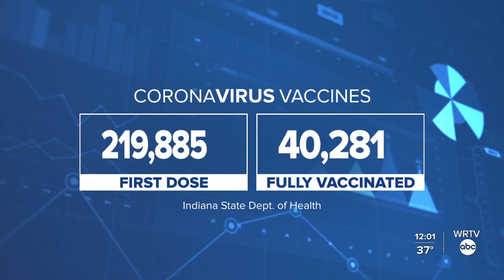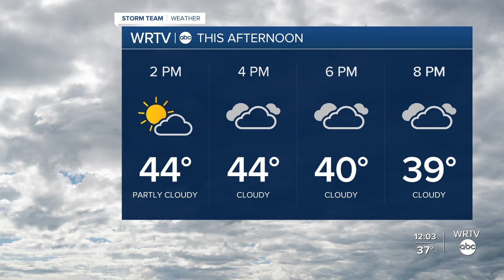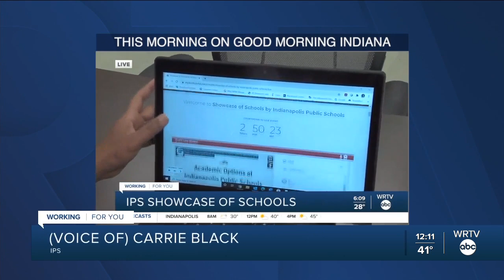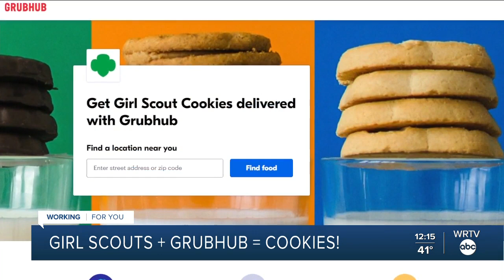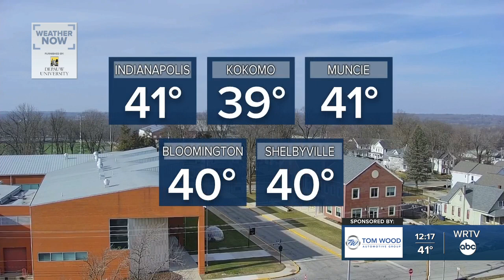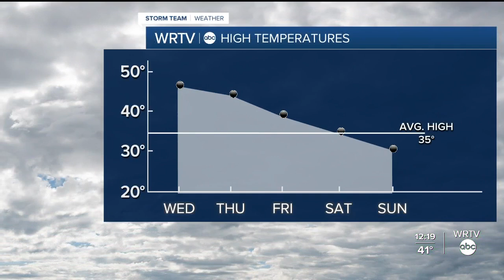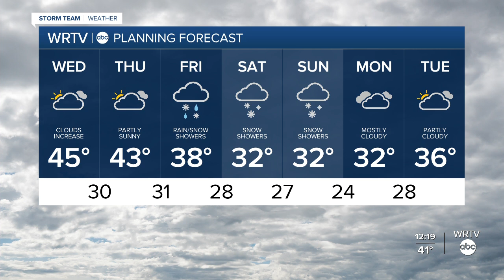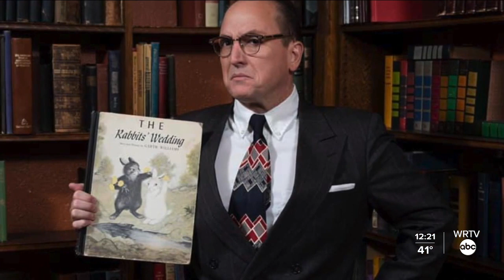WRTV News at Noon | Wednesday, January 13